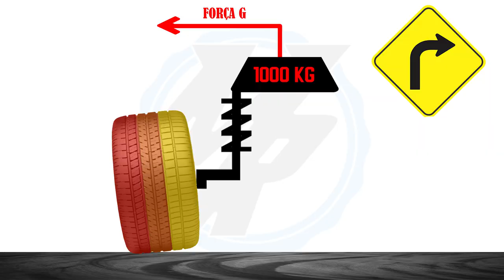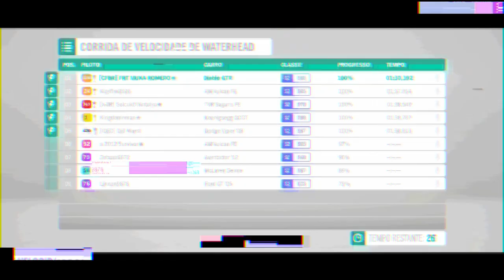FORZA HORIZON 4 - DICAS DE TUNAGEM PARA CORRDA NO INVERNO LAMBORGHINI DIABLO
Dicas de tunagem para jogadores iniciantes, hoje vamos aprender como tunar a Lamborghini no Forza Horizon 4, hoje vamos fazer uma configuração de tungem para corrida online no inverno, aproveite e vejas as outras dicas do canal.

➥Central de Atendimento Xbox 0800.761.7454